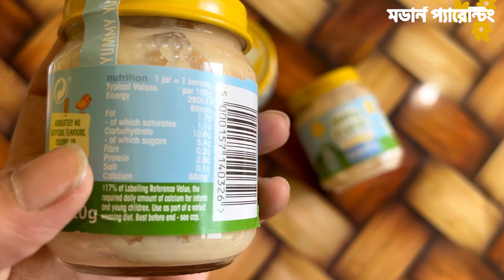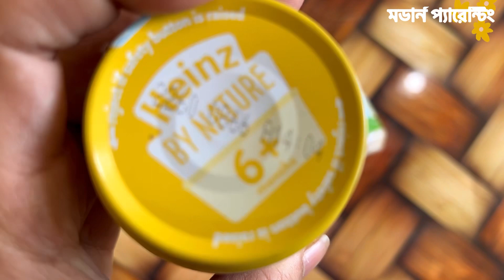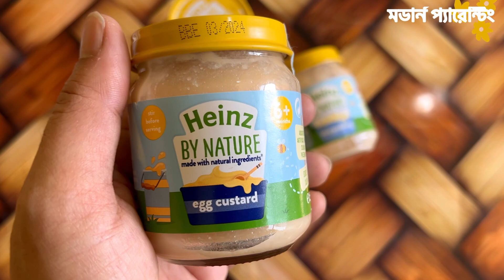Heinz Egg Custard in Bangla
This channel has been created to provide new parents and parents all the information you required to make parenthood easy and comfortable. You will find product reviews, dos and don'ts for babies, unboxing of baby products and sometimes my personal vlogs of so many things, places etc. Let's subscribe to my channel and stay updated, thank you guys for following my channels.

▽ About Modern Parenting : Welcome to Modern Parenting official YouTube channel! On this channel, you will find many interesting ideas about baby food, mini food, tiny cakes, parenting tips and tricks, baby product reviews & other beautiful little things.

▽ All content is exclusively owned and created by Modern Parenting.

lets watch this video and know about Heinz Next to Nature egg custard for 6+ months babies .